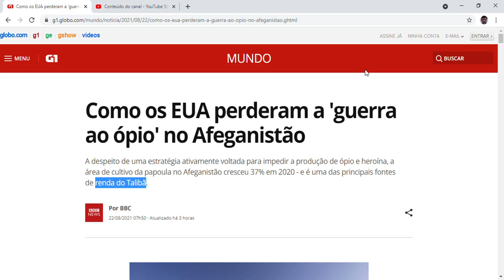Como os EUA perderam a 'guerra ao ópio' no Afeganistão